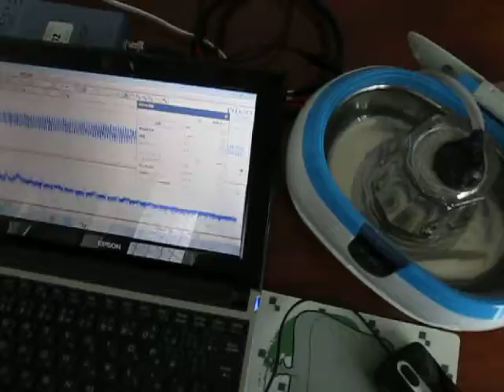超音波の音圧測定実験 Measurement of ultrasonic